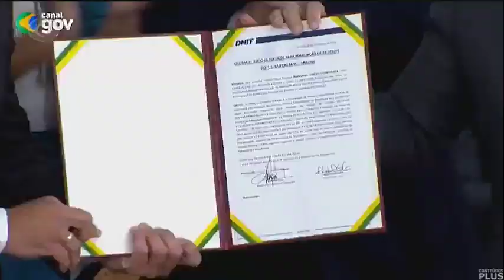Trecho Inicial do "CNT Jornal" com a Carina Godoi (08/11/2023)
- Atualmente exibido de segunda a sexta das 22h ás 22h30.